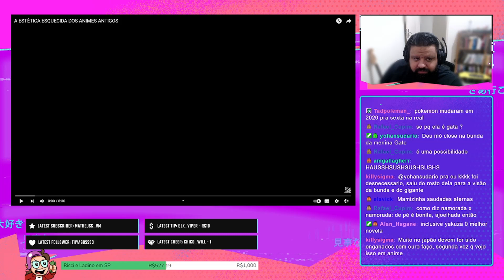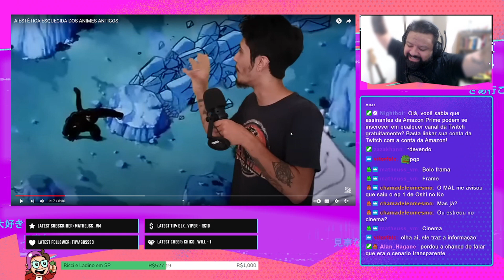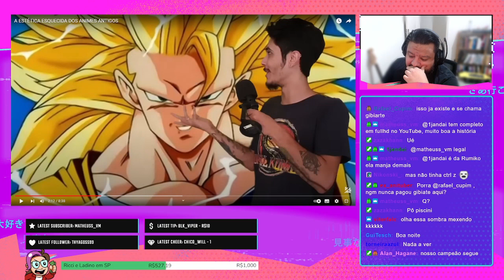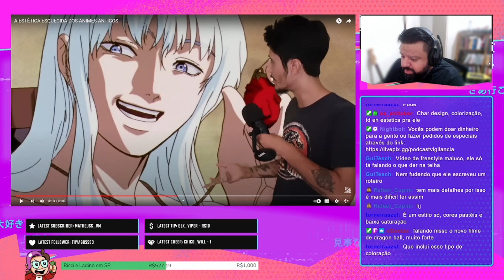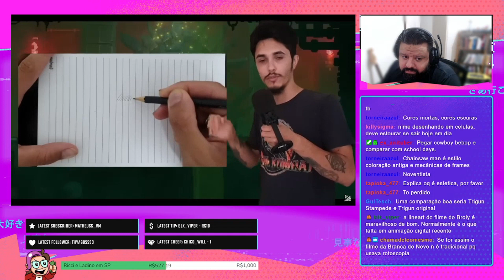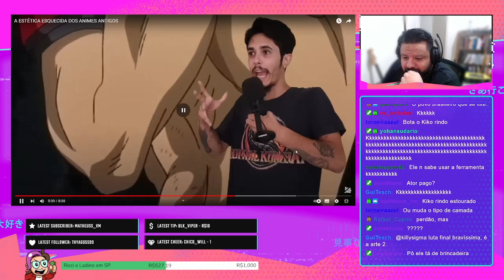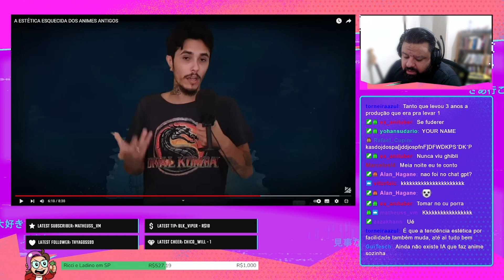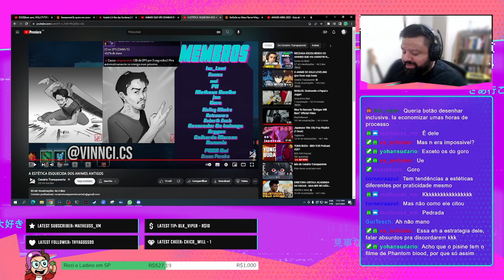React: A ESTÉTICA ESQUECIDA DOS ANIMES ANTIGOS